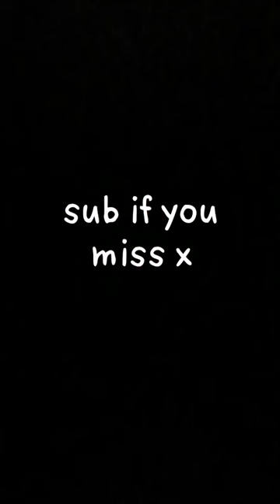we miss x